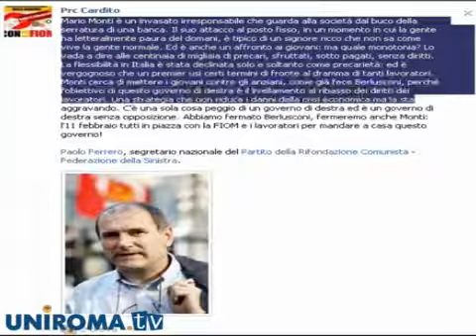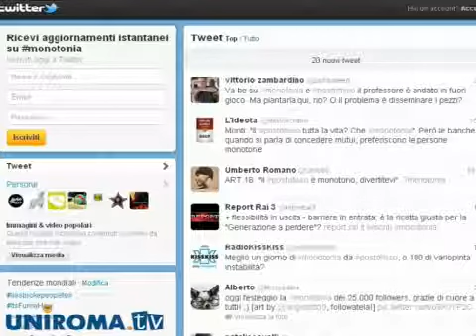Monti: che monotonia il posto fisso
Le dichiarazioni del Presidente Monti a Matrix hanno scatenato numerose polemiche nel mondo politico e sul web